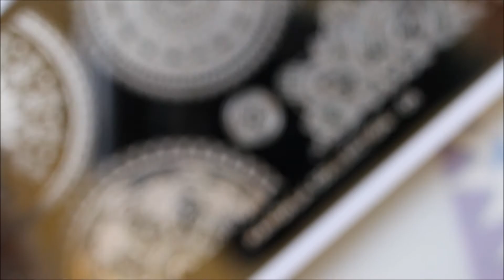Hit the Bottle Oh Look ... It's Wine Thirty Stamping Polish Live Swatch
I wanted to show everyone how the Hit the Bottle stamping polishes look over black, white, and on their own (they are not recommended to use as regular polish but some had had success watermarbling with them).

This is Oh Look ... It's Wine Thirty which is a marsala wine colored shimmer stamping polish.

Halloween Nail Art Tutorial Featuring Dixie Plates Halloween 2018"